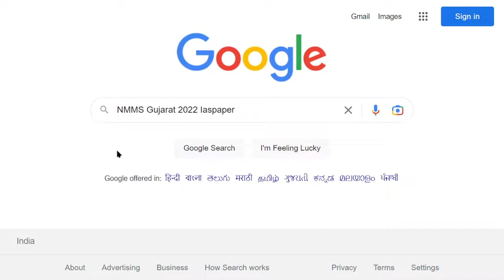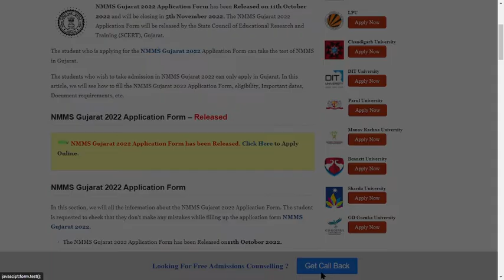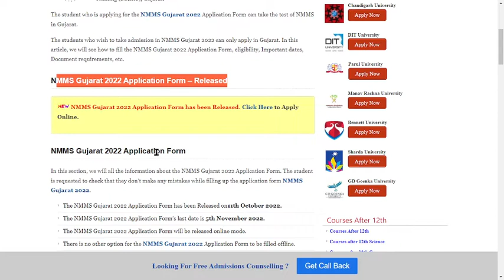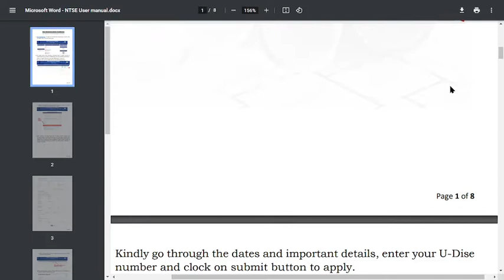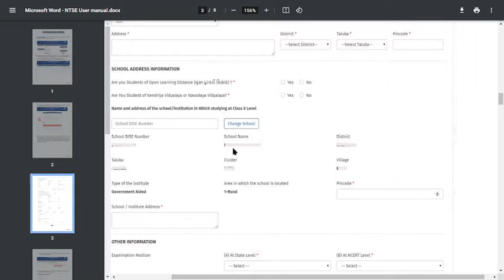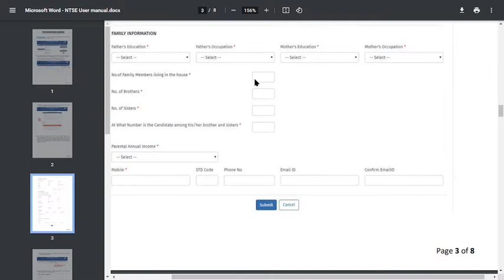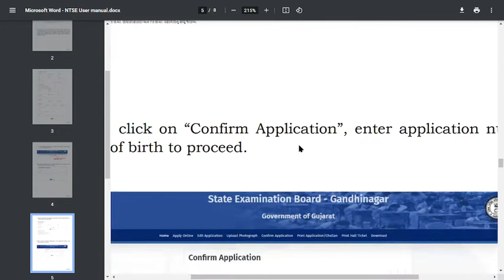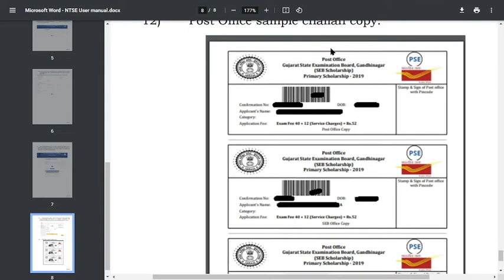NMMS Gujarat 2022 Application Form (Released) - How to Fill NMMS Gujarat Application form online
NMMS Gujarat 2022 Application Form has been Released on 11th October 2022 and will be closing in 5th November 2022. The NMMS Gujarat 2022 Application Form will be released by the State Council of Educational Research and Training (SCERT), Gujarat.